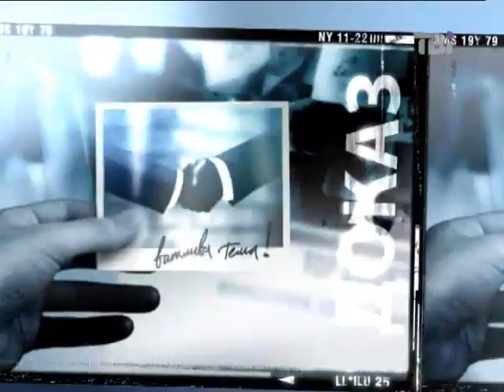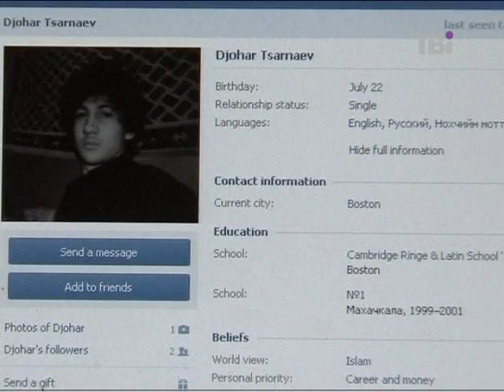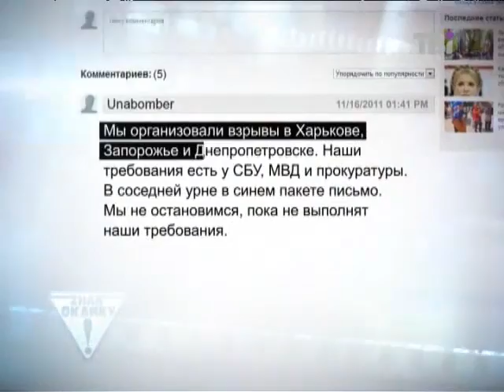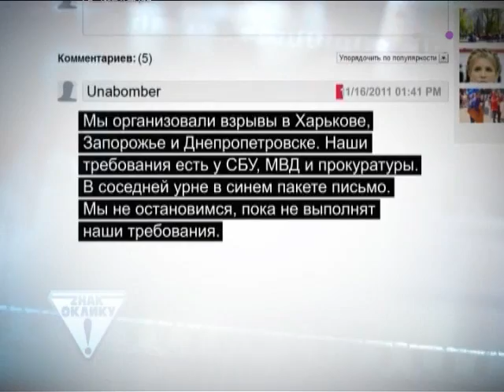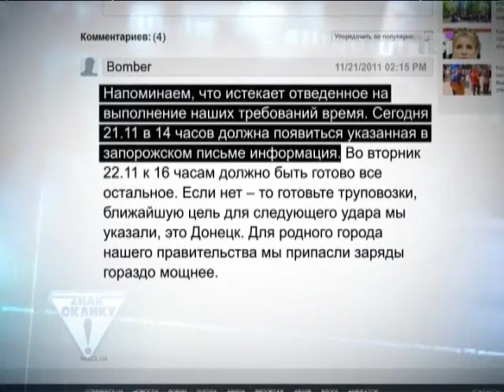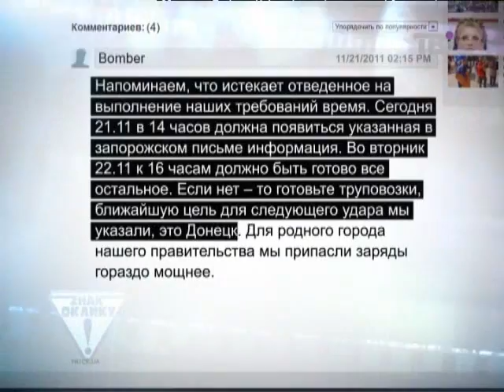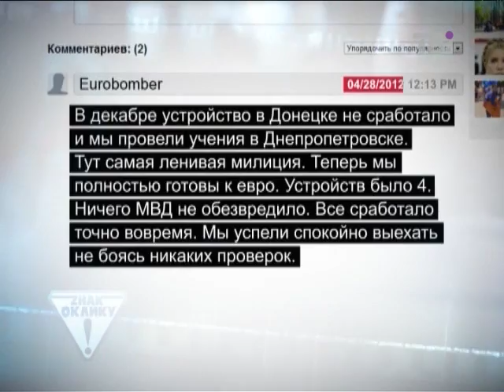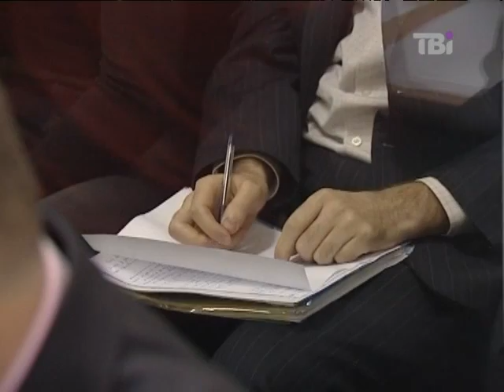Знак оклику від 29.04.2013